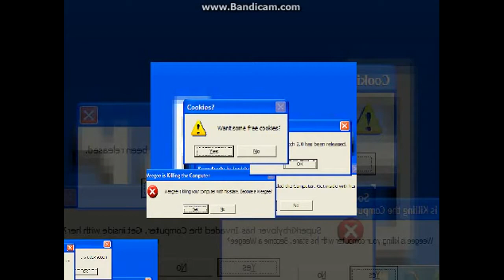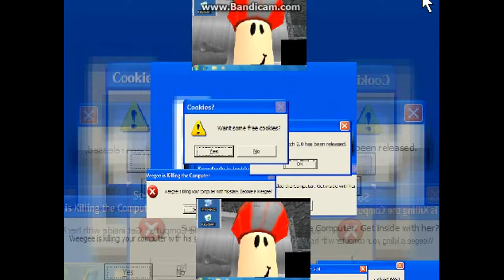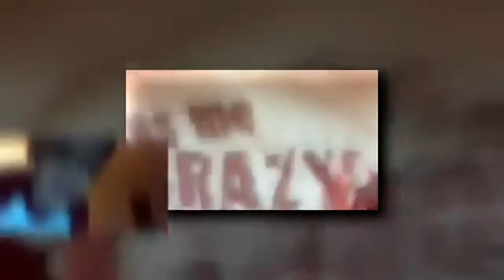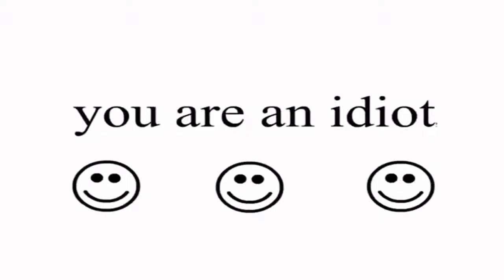All Michaelosky's copied scans + scratch scan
I didnt include the klasky opusc scan scan because i have that already!

none are l able to be used

now i made this cc so you can re upload!

And i didnt include you vs boo scan because i downloaded it